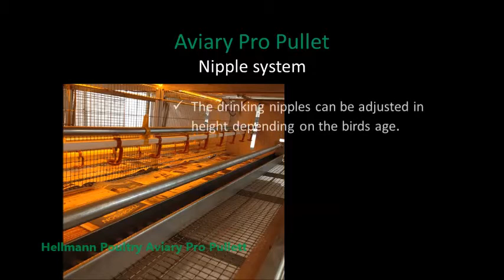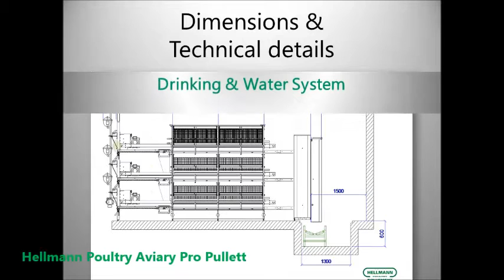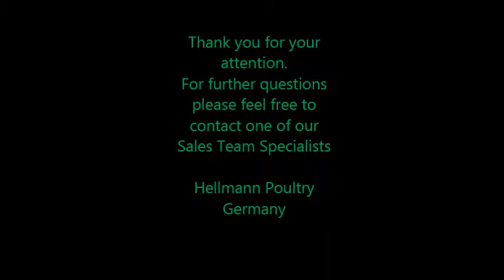Hellmann Poultry Equipment Voliere , Aviary, Aviario, Вольеры для выращивания молодняка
Alternative Systeme , Альтернативные системы, Sistemas alternativos, Alternative Systems

Die kompakte und niedrige Bauweise der Aufzuchtvoliere mit gleicher Ausrüstung in allen Etagen garantiert einen guten Start der Küken.
The compact and low profile design with identical accessories      available in each tier, guarantee a good start for the day old chicks.
La construcción compacta y de baja altura con similar equipamiento en cada piso (nivel) garantiza un buen principio para los pollitos.

Компактная и не высокая конструкция вольер для выращивания с одинаковым оборудования на всех ярусах гарантирует хороший старт цыплят.